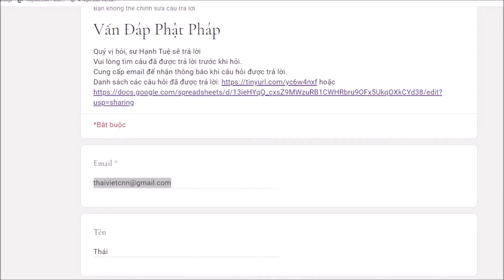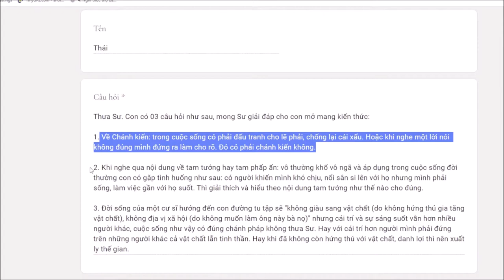268. Đấu tranh cho lẽ phải có phải chánh kiến?